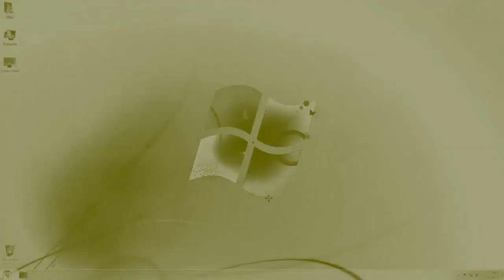Windows 7 Turns to Windows 8 Intro G Major 30